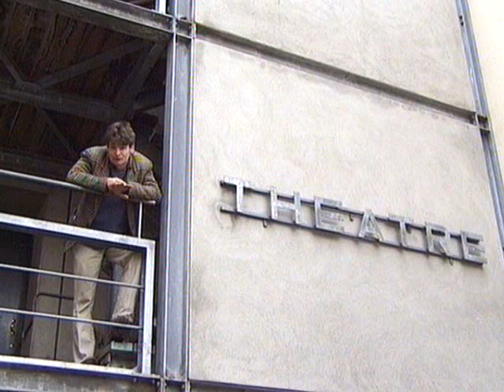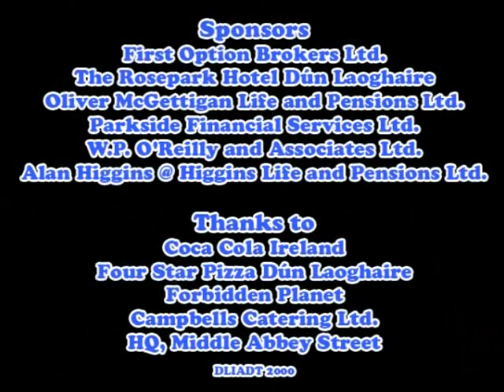Into The Blue (Irish Arts Magaine Show 2000)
Into the Blue is a studio based, magazine show looking at the Arts in Dublin. It was produced by the Television and Video Production course in Dún Laoghaire Institute of Art, Design and Technology in 2000.

Presenter: Alan King
Reviewers: Jody Moore
Ronan Cassidy
Guests: Eugene O'Brien
Cotchie D'Arcy
Philip McKinley
Presence

Producer: Cathal Brennan
Director: Stephen Cadwell
Floor Manager: Val Farrelly
Production Design: Fiona Gough
Clare Howe
Associate Producer: William Keane
Assistant Producer: Jody Moore
Editors: Rhonda McGovern
Cathal Brennan
Studio Sound: Jessica Fahy
Lights: Rob Daly
Vision Mixer: Derval Mellet
Assistant Sound: Mark mcDonagh
VTR: Anita O'Driscoll
Cameras: Zoe Belton
Conall Mac Éoghagáin
Hughie Kelly
Alison Quinlan
Make up Sian Cullivan

Actors' Dole EFP:
Director: Hughie Kelly
Camera: Zoe Belton
Sound: Rob Daly

First Option Brokers Ltd.
The Rosepark Hotel Dún Laoghaire
Oliver McGettigan Life and Pensions Ltd.
Parkside Financial Services Ltd.
W.P. O'Reilly and Associates Ltd.
Alan Higgins @ Higgins Life and Pensions Ltd.

Thanks to:
Coca Cola Ireland
Four Star Pizza Dún Laoghaire
Forbidden Planet
Campbells Catering Ltd.
HQ, Middle Abbey Street